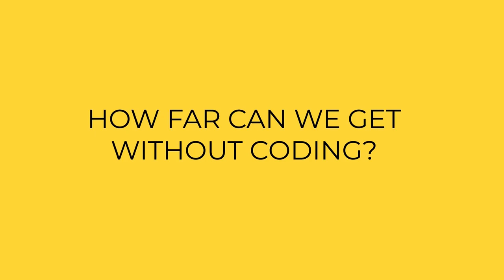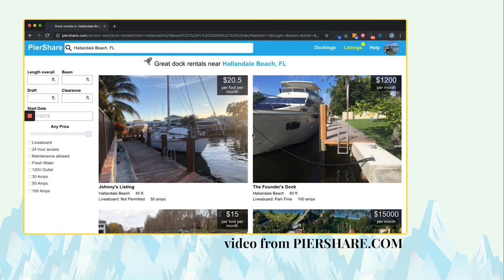Jonathan Timianko, from PierShare | EP#03 | No-Code Explorers with Daniel Weinmann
In this episode of No-Code Explorers, we have Jonathan Timianko, founder of PierShare.

While Jonathan Timianko worked in technology and corporate consulting, his family moved from New Jersey to Florida to a house on the water with a dock. But they had no boat.

One day someone requested to rent the dock. Jonathan had no idea that this was a thing: people kept boats at other people's houses. That is what sparked the initial idea for PierShare.

To make the MVP, Jonathan used only Bubble with no code at all. He also knocked on 3000 doors to get his first clients!

PierShare allows boaters to search for, discover, and secure great dock spaces in their local communities. PierShare combines a fully integrated, secure platform with easy-to-understand docking payment plans.

We hope you enjoy this conversation and have lots of gains for your journey.

And remember to share your questions, thoughts, and insights with us!

seasoned.cc